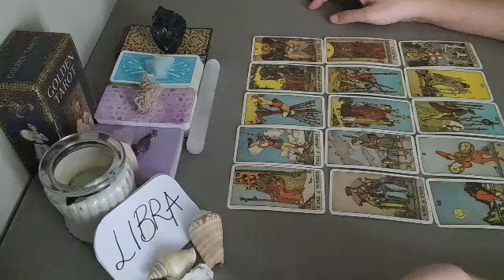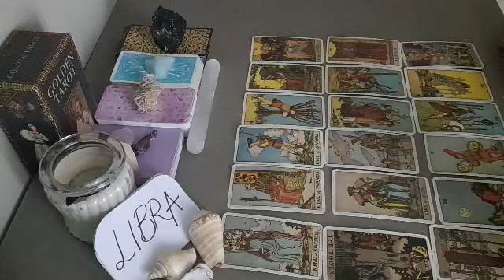LIBRA 💞 YOU WILL BE IN A RELATIONSHIP WITH....💌 JANUARY 2022 LOVE MONEY TAROT GUIDE